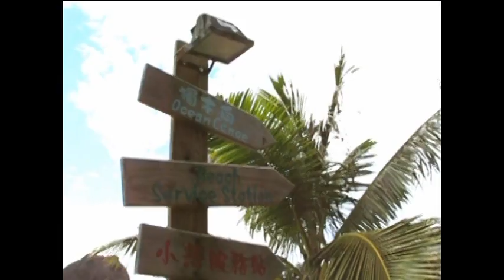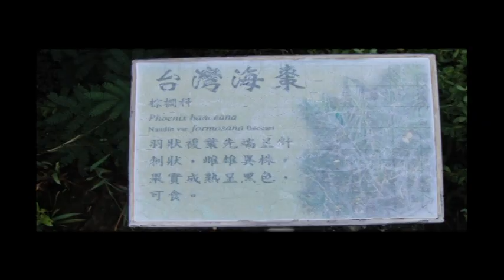印象‧恆春：「恆春半島 有你的故事」得獎短片紀錄(下)